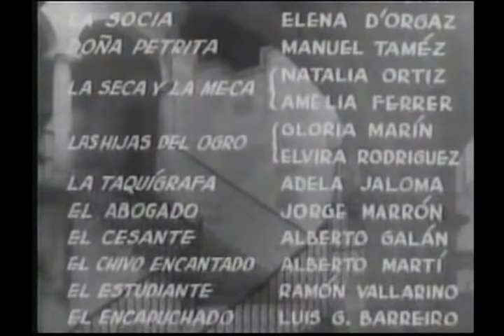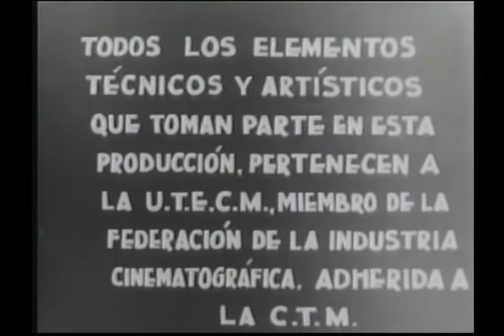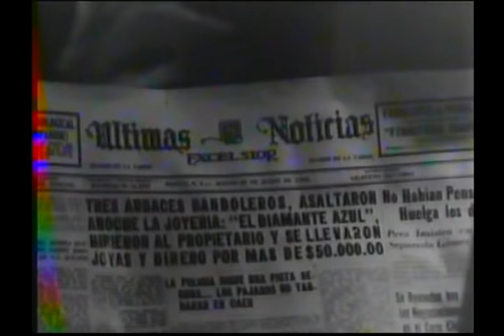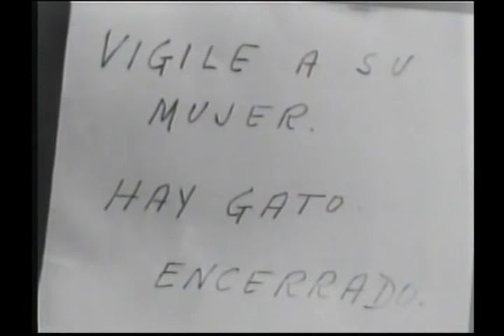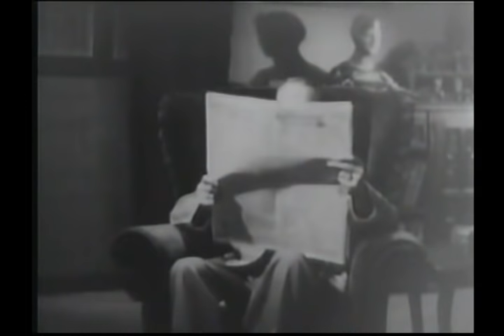La casa de ogro, con Fernando Soler.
Una historia llena curiosos de personajes. Con un gran reparto.